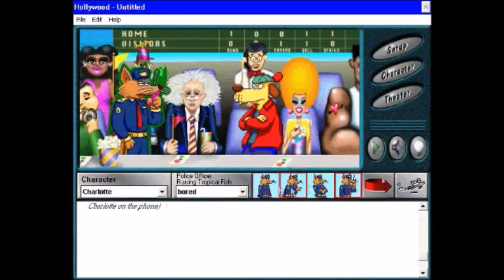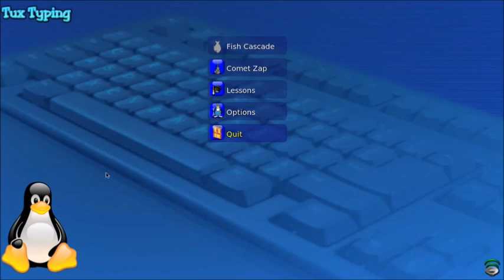55 Video Games You Played At School (History of Educational Games)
55 Video Games You Played At School (History of Educational Games)
1983 Alphabet Zoo [Spinnaker] [DOS]
1983 Adventures in Math [IBM] [DOS]
1983 Math Blaster! [David & Associaties] [DOS]
1984 Donald Duck's Playground [Sierra] [DOS]
1985 Where in the World is Carmen Sandiego? [Brøderbund] [DOS]
1987 Mavis Beacon Teaches Typing [Software Toolworks] [DOS]
1989 Reader Rabbit Talking [Learning Company] [DOS]
1989 SimCity [Maxis] [DOS]
1990 The Oregon Trail [MECC] [DOS]
1990 SimEarth [Maxis] [DOS]
1990 Number Munchers [MECC] [DOS]
1990 New Math Baster Plus! [David & Associates] [DOS]
1991 SimAnt: The Electronic Ant Colony [Maxis] [DOS]
1991 Super Munchers: The Challenge Continues... [MECC] [DOS]
1991 Wordtris [Spectrum Holobyte] [DOS]
1991 EcoQuest: The Search for Cetus [Sierra] [DOS]
1991 Reader Rabbit 1 Remake [Learning Company] [DOS]
1991 Castle of Dr. Brain [Sierra] [DOS]
1992 Hangman [Microforum] [DOS]
1992 Word Rescue [Apogee] [DOS]
1992 Math Rescue [Apogee] [DOS]
1992 Mario Teaches Typing [Interplay] [DOS]
1992 Treasure MathStorm [Learning Company] [DOS]
1992 The Secret Island of Dr. Quandary [MECC] [DOS]
1992 Mario is Missing! [Software Toolworks] [DOS]
1992 Putt-Putt Joins the Parade [Humongous Entertainment] [DOS]
1993 Math Rabbit 1 Remake [Learning Company] [DOS]
1993 SimFarm [Maxis] [DOS]
1993 The Oregon Trail Deluxe [MECC] [DOS]
1993 Incredible Machine [Dynamix] [DOS]
1993 Mario's Time Machine [Software Toolworks] [DOS]
1993 Super Solvers: Gizmos & Gadgets! [Learning Company] [DOS]
1993 The Amazon Trail [MECC] [DOS]
1993 DinoPark Tycoon [Manley & Associates] [DOS]
1993 SimCity 2000 [Maxis] [DOS]
1993 Math Blaster: Episode One - In Search of Spot [Davidson & Associates]
1993 Microsoft Encarta MindMaze [Microsoft] [Windows]
1994 Museum Madness [MECC] [DOS]
1994 Laser Light [Pixel Painters Corp.] [DOS]
1994 Storybook Weaver: Deluxe [MECC] [Windows]
1994 Math Blaster Mystery: The Great Brain Robbery (aka Pre-Algebra) [David & Associates] [Windows]
1994 The Yukon Trail [MECC] [Windows]
1994 Scholastic's The Magic School Bus Explores the Solar System [Microsoft] [Windows]
1994 Freddi Fish and the Case of the Missing Kelp Seeds [Humongous Entertainment] [Windows]
1995 SimTown [Maxis] [Windows]
1995 SimTower: The Vertical Empire [Maxis] [Windows]
1995 Hollywood [Theatrix Interactive] [Windows]
1996 Logical Journey of the Zoombinis (aka Maths Journey) [Learning Company] [Windows]
1996 Pajama Sam: No Need to Hide When It's Dark Outside [Humongous Entertainment] [Windows]
1997 Spy Fox in "Dry Cereal" [Humongous Entertainment] [Windows]
1998 ClueFinders: 3rd Grade Adventures [Learning Company] [Windows]
1999 Star Wars Pit Droids: Logic and Reasoning [Lucas Learning] [Windows]
2001 Tux, of Math Command [Bill Kendrick] [Linux/Windows]
2009 Tux Typing [Linux/Windows]
2013 Kahoot! [browser]
[MUSIC: "Happy Day!" Fun and Playful Game Music by HeatleyBros / ENDING: Kahoot! Lobby Music]